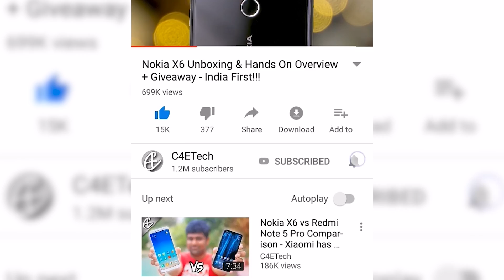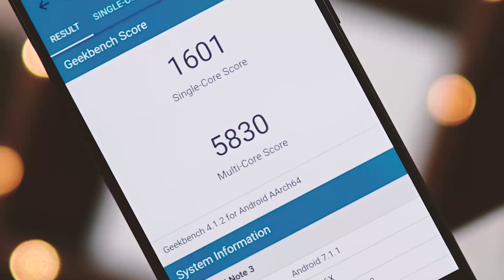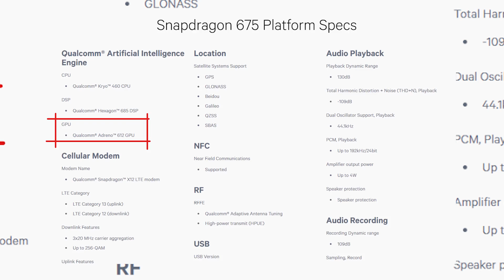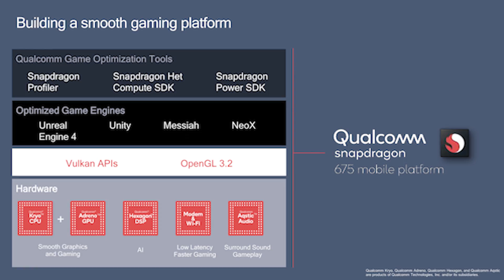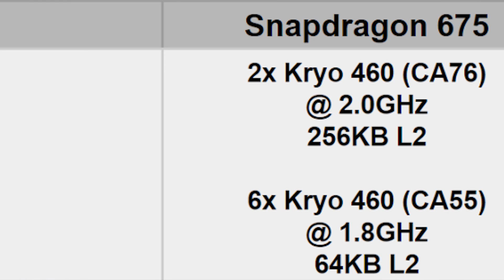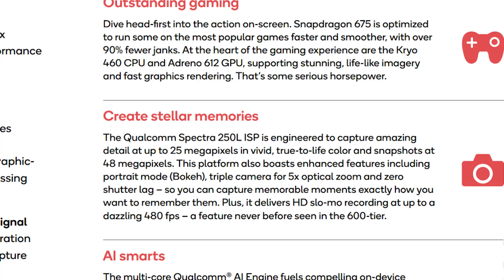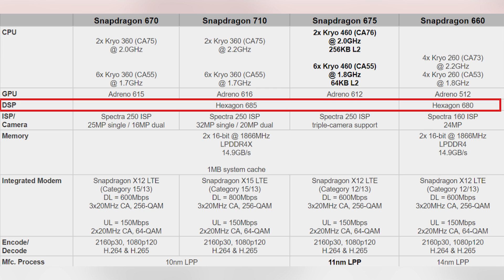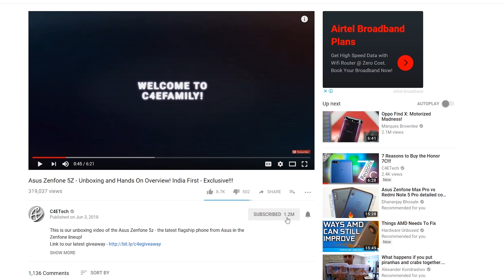Snapdragon 675 - ULTIMATE MID-RANGER for your NEXT Phone?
The Snapdragon 675 has just been revealed and I think it’s an awesome chip that should make its way into multiple devices releasing in early 2019.

The Snapdragon 675 is an octa core chip that has 6 1.8ghz Cortex A55 based cores and 2 high powered Cortex A76 based cores at 2 Ghz.
The 675 also boasts of the new Kryo 460 cores.

We also have a new DSP that supports 3 cameras and 480 fps slow motion at 720p.